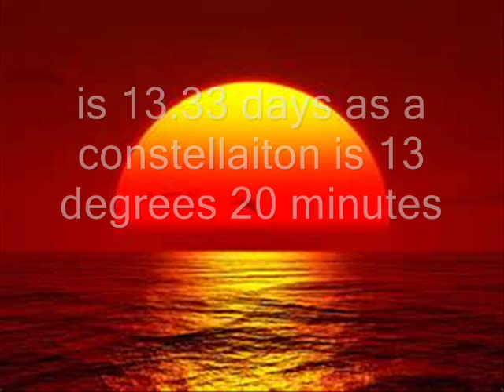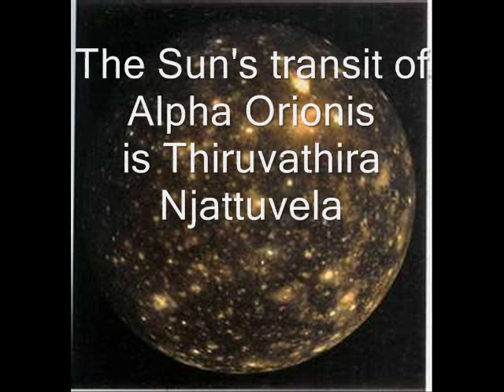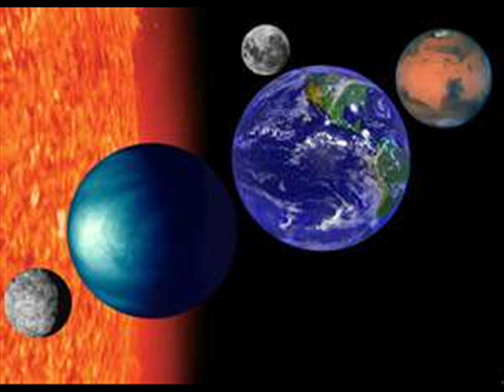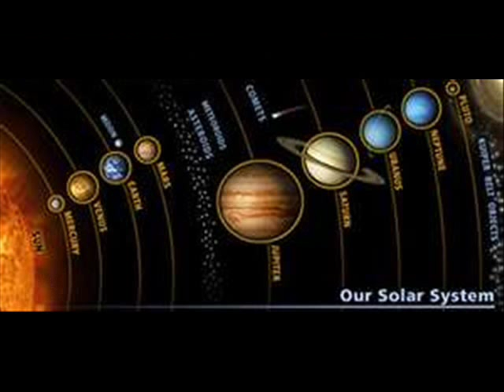The Farmer's Song, the Krishi Geetha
Astro Scholar G Kumar of talks about Solar Transits of Constellations